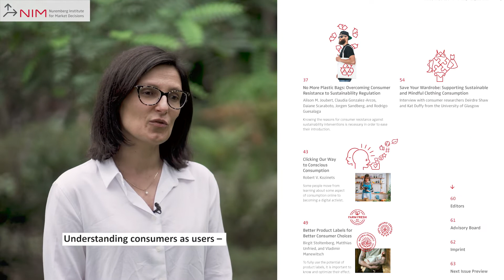NIM MIR Conscious Consumption short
Professor Daiane Scaraboto invites you to read the issue of the NIM Marketing Intelligence Review on "Conscious Consumption"